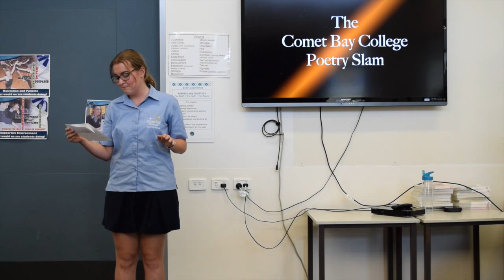Megan - "Bacon"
From a workshop run at Comet Bay College by Said Poets Society.